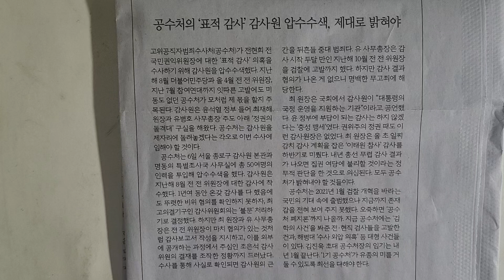사설 읽기 ㅡ 공수처의 '표적 감사' 감사원 압수수색, 제대로 밝혀야